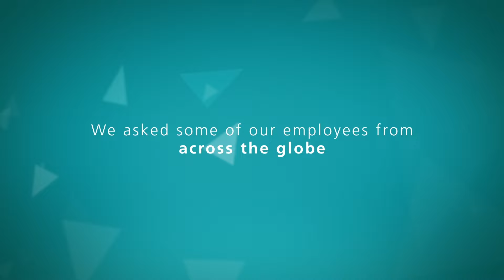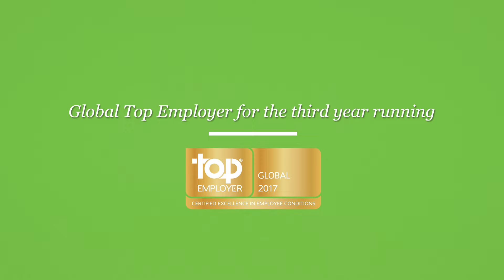We’re a Global Top Employer for the third year running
Dimension Data has been certified by the Top Employers Institute as a Global Top Employer for a third year running. What makes a great employer? Some of our employees share what makes Dimension Data a great place to work.

If you believe you can do anything, we’re here to help you do it.